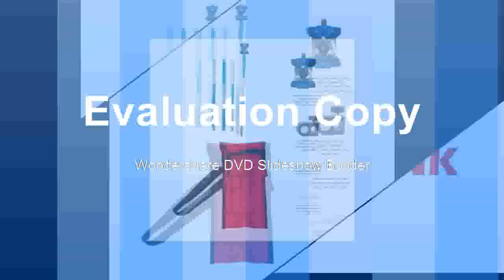RS500 5 0 Handheld Electronic Reading Digital Magnifier Aid fr Low Vision with Multiple Color Modes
Product On Aliexpress

Brand Name:BOBLOVWith Light Or Not:YesLight Source:Led LightModel Number:RS500Material:PLASTICStyle:Standing StyleSize:5 inchResolution:800X480